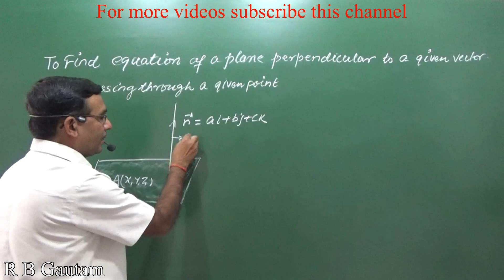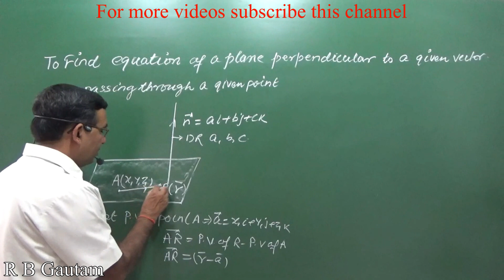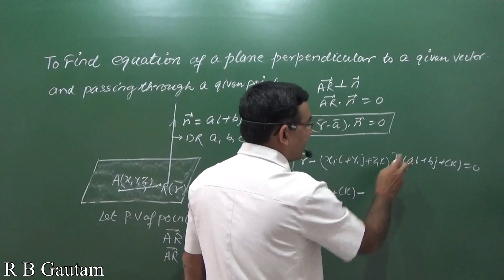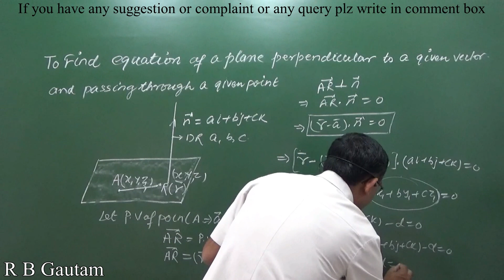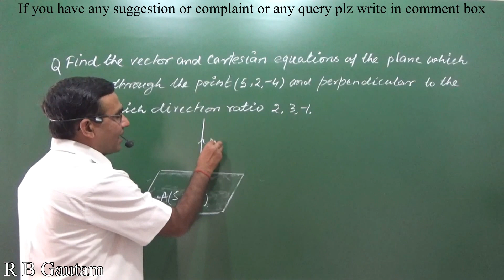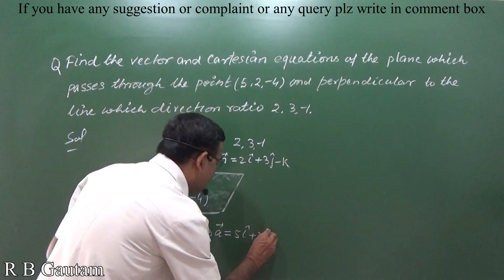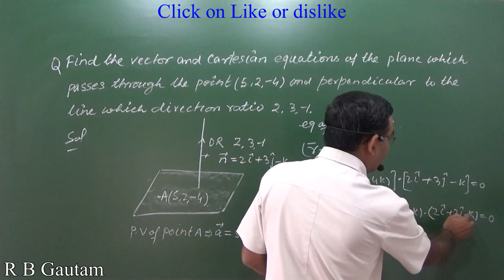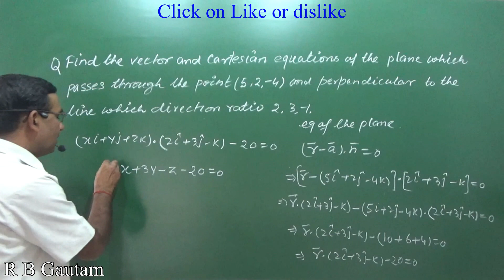Equation of a plane through a point and perpendicular to a vector 3d Class12 Maths con8 R B Classes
Class 12,Maths,Class 12 Maths R B Classes,Class 12 Maths 3D Geometry,
Equation of the plane through the point and parallel to the plane,
Equation of the plane through the point and perpendicular to the line,
Equation of a plane through a point and perpendicular to a vector,
Equation of plane passing through 3 points,
Equation of a plane in 3d,
vector equation of a plane,
Cartesian equation of a plane,
Normal vector of a plane,
R B Gautam
RB Classes